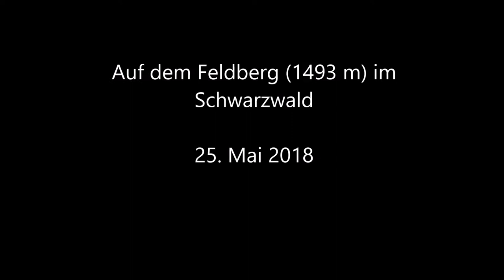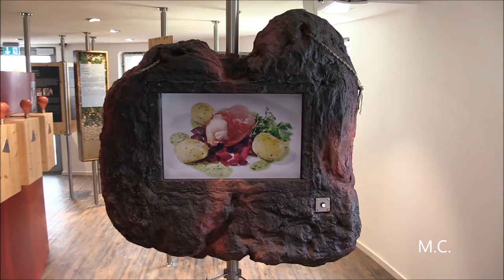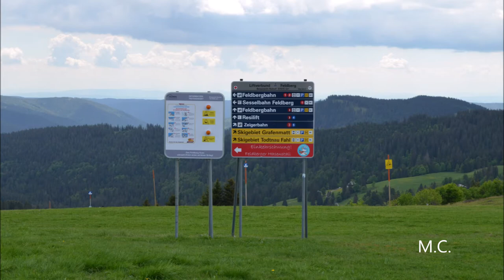Auf dem Feldberg (1493 m) im Schwarzwald - Mai 2018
Im Mai 2018 besuchten wir den höchsten Berg im Schwarzwald und damit die höchste Erhebung aller deutschen Mittelgebirge. Während es tief im Tal angenehme 25 Grad hatte, waren es auf dem Berg gerade einmal 10! Teilweise lagen noch Schneereste vom Winter an den Hängen. Es erwartet euch eine tolle Fernsicht vom Feldbergturm, ein kurzer Ausschnitt des kleinen aber feinen Schinkenmuseum und eine Seilbahnfahrt.